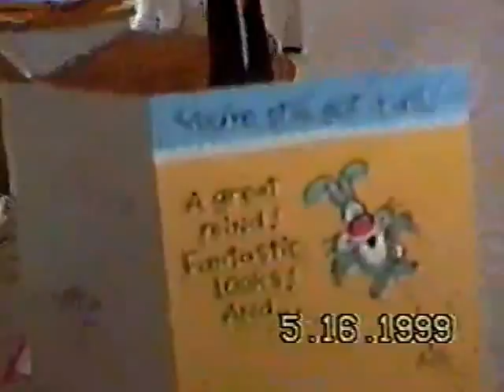wagner anarca with God's Gift 199 at Roxy + Zingo party